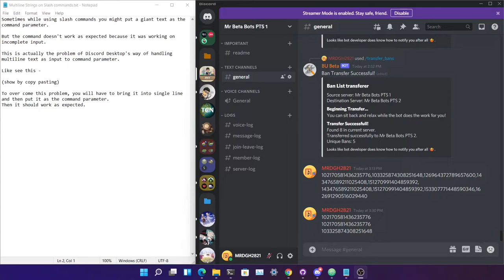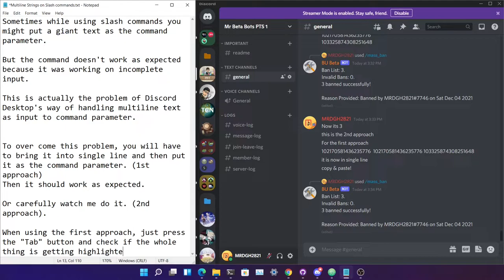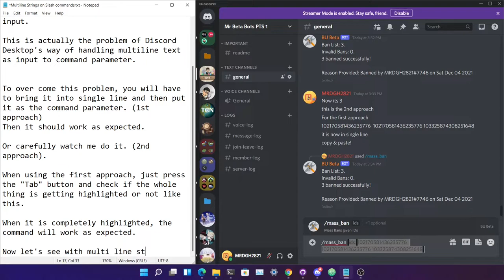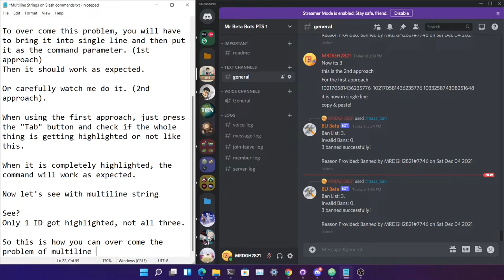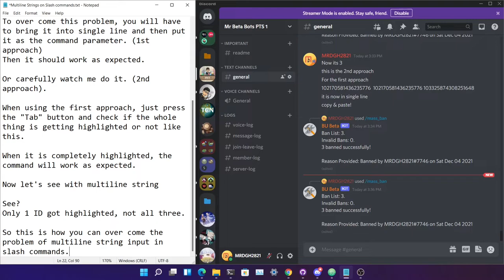[HOW TO] Put Multiline Strings in Slash Commands Discord Desktop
Sometimes you put a giant chunk of text into slash command parameter, and it doesn't work as expected. Here's how you can solve it.